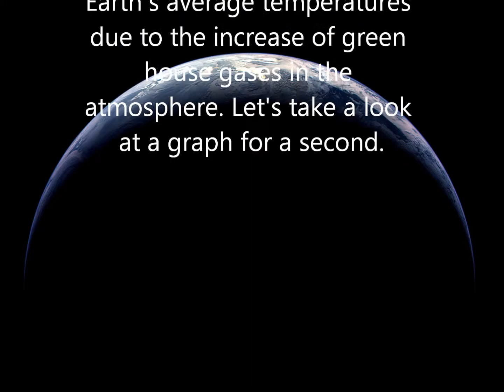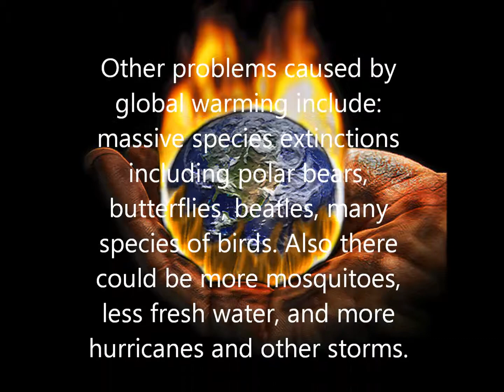Climate Movie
Reece Allen